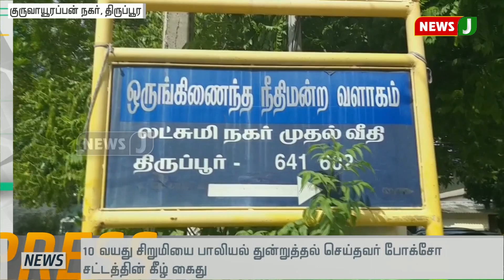விரைவுச்செய்திகள்(27.07.2019-9AM) || Express News